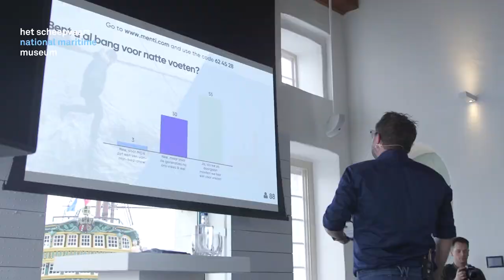Opening Strijd om het IJs en Rijzend Water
Vrijdag 4 oktober 2019 werden de tentoonstellingen Strijd om het IJs en Rijzend Water geopend met een klimaatdebat. Deltacommissaris Peter Glas, waterambassadeur Henk Ovink, duurzaam ondernemer Talitha Muusse en fotojournalist gingen in gesprek over klimaatverandering en de stijgende zeespiegel. Gastheer Diederik Jekel interviewde daarnaast Carola van Rijnsoever, directeur Inclusieve Groene Groei bij het Ministerie van Buitenlandse Zaken. Krijgen wij straks natte voeten en doet de overheid wel genoeg om ons te beschermen?